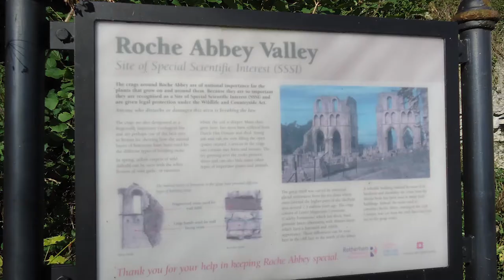Father Bush Discovers Roche Abbey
Roche Abbey was founded in 1147 when the stone buildings were raised on the north side of the beck.  When the monks first arrived in South Yorkshire from Newminster Abbey in Northumberland, they chose the most suitable side of the stream on which to build their new Cistercian monastery. Beautifully set in a valley Roche Abbey has one of the most complete ground plans of any English Cistercian monastery, laid out as excavated foundations.  The soaring early Gothic transepts of this Cistercian monastery still survive to their original height and are ranked in importance with the finest early Gothic architecture in Britain. 1080p High Definition.  Free to download.  No attribution necessary.